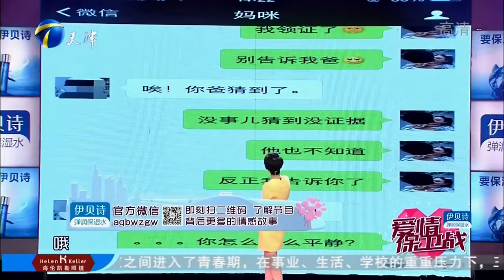爱情保卫战【丈夫看美女称观察生活 妻子地铁熊抱索吻遭嫌弃】 20160929